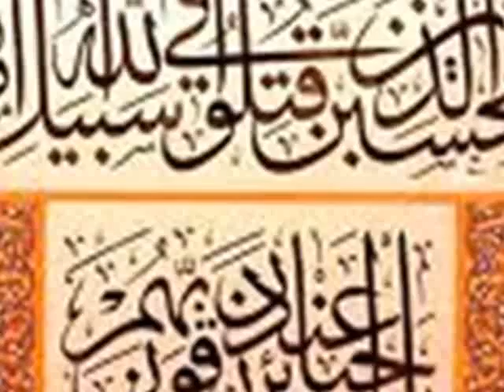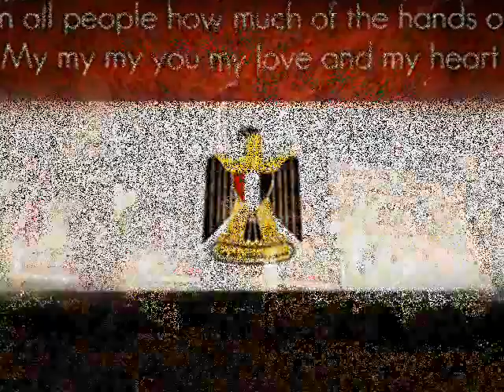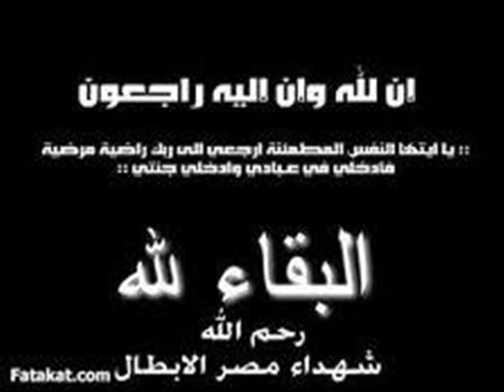شهداء 25 يناير DAWsha mixING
هذا الفيديو لا يفى حق قطره دم واحده
سالت فى فداء الوطن
DAWsha mixING